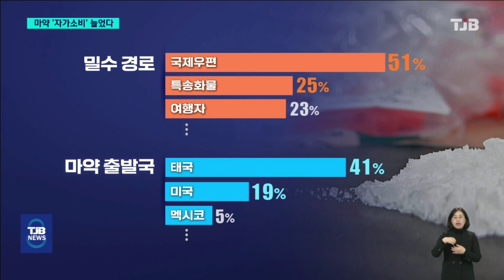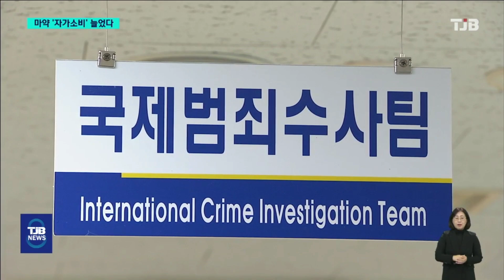'9월까지 1900만명분 마약 적발'..소량 밀수 50%↑｜ TJB 대전·세종·충남뉴스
【 앵커멘트 】
올 들어 9개월동안 574kg의
마약이 세관당국에 적발됐습니다.
지난해 같은 기간보다 25% 늘어난건데,
우리나라 인구의 3분 1에 해당하는
천 9백만명이 동시에 투약하는 양입니다.
좀 더 자세히 분석해보니
조직적인 유포도 늘었지만 개인적으로
구입하는 밀수역시 크게 증가해,
이제 마약이 우리 일상 깊숙히
침투해 있음을 느끼게 됩니다.
양정진 기잡니다.